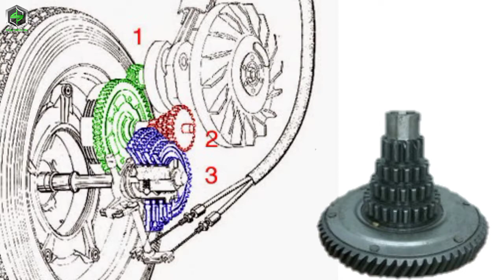KELEBIHAN & KEKURANGAN vespa klasik.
Assalamualaikum kompek2 sekalian.apa kabar kelen semuanya kompek,semoga kelen sehat2 saja disana yah aminnnn.
kembali lagi genk Bang RAUN ngoceh di depan layar kelen,gak apa2 lah yah hitung2 menghibur kelen yang lagi gundah .

di video kali ini aku mau ngasih tau sama kelen ,apa kelebihan & kekurangan nya vespa klasik .aku rasa bnyak klebihan nya ,wkkwkwk

pastikan jangan kelen skip video nya ,kalo klen skip lompat2 nnti videonya ,sama kayak masukkan gigi vespa .sering keselip dan lompat2 hahahhaha
langsung saja tonton video nya .
lets gooo genkkk. 👍💪🛵

ayoo klo kelen suka sama video ni jangan lah pulak lupa kelen subreb ya kan,kalo murut kelen keren video ni dan share sebanyak2 nya .biar org tau ummat sedunia ini cara naik vespa itu kayak mana
Kita Tebar2 kan VIRUS2 vespa...
salam 1 aspal salam busi gosong treng ...teng ...teng .